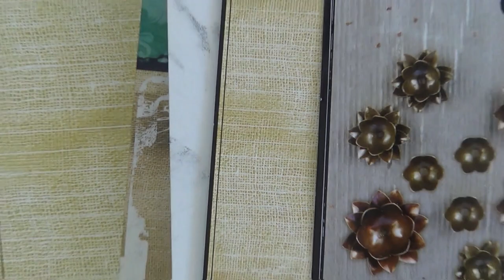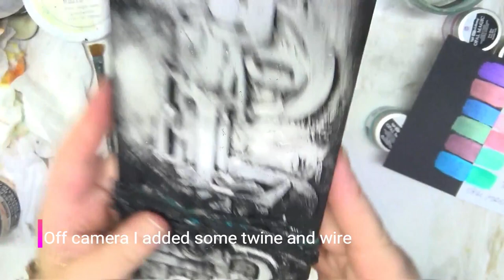The Story Teller Mixed Media Tag Tutorial (Supply list below, in the description box)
In this video tutorial,  you can learn by watching my creative process, how to create a wonderful mixed media tag, easy and fun, suitable for beginners. :)

SUPPLY list:
* Recycled package tag
* Finnabair white heavy Gesso
* Finnabair brushes
* Finnabair Paper Paste
* Finnabair stencil - Alpha
* Silicone brush
* Chipboard letters from my stash
* Glue
* Black gesso
* Finnabair NEW Opal Magic paints (Blue-Violet, Yellow-Pink, Pink-Blue, Coral-Teal, Teal-Pink, Teal-Blue)
* Mechanicals
* Heavy body gel
* Finnabair Melange Art Pebbles - Sugar
* Finnabair Mica Powder - Pale Silver
Much love, Sanda xxx